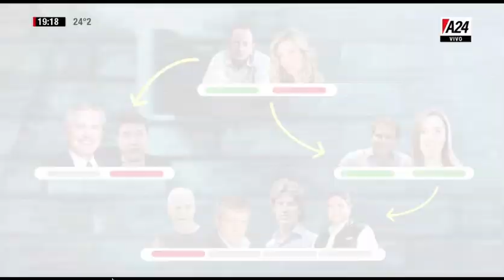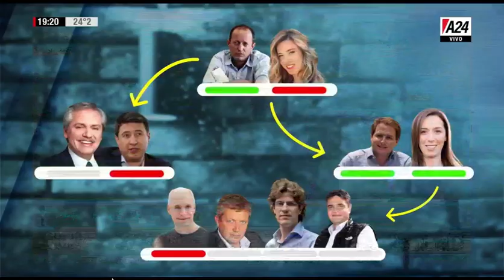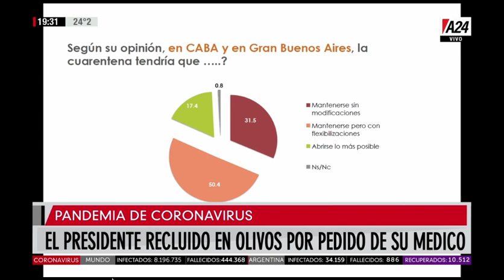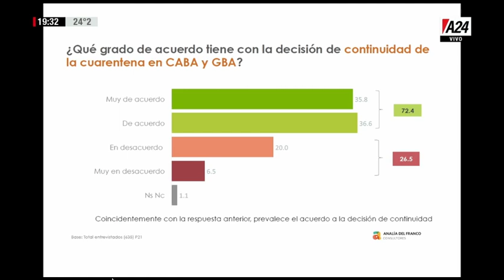Realidad Aumentada - El pase con Eduardo Feinmann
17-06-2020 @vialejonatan